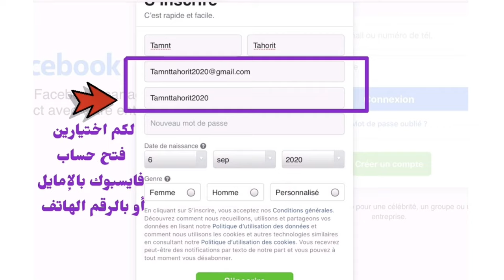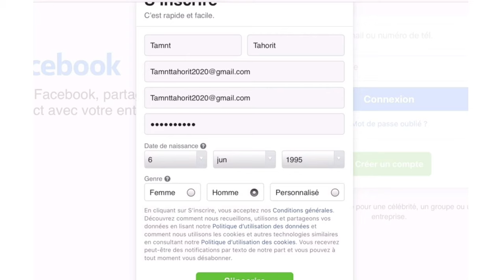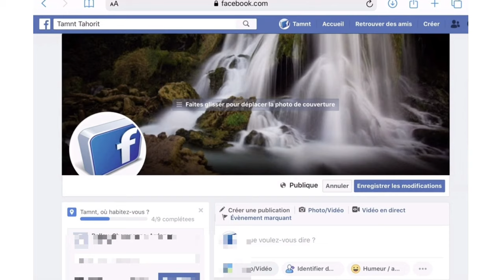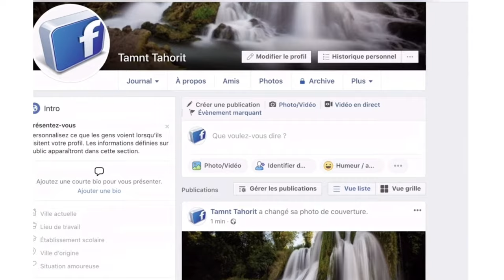إنشاء حساب فايسبوك،خطوة خطوة ،tawsna media